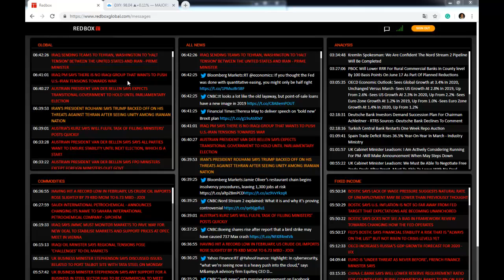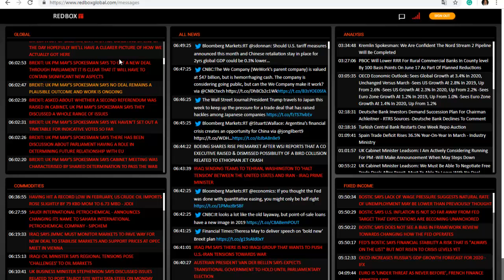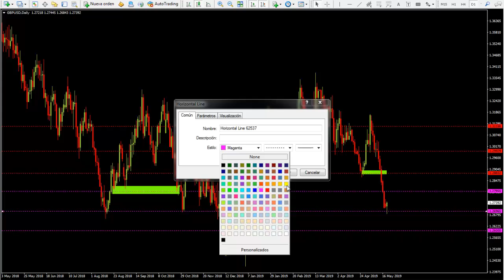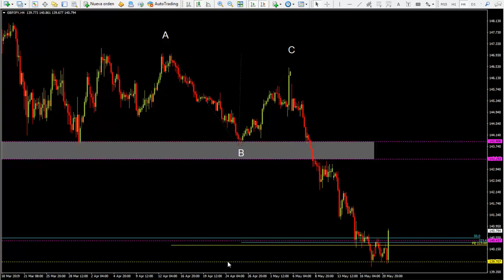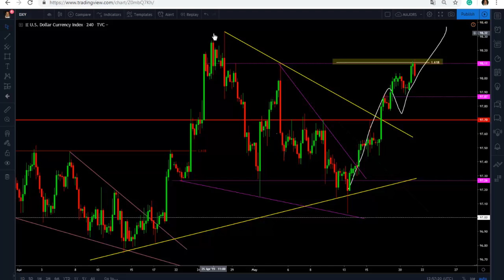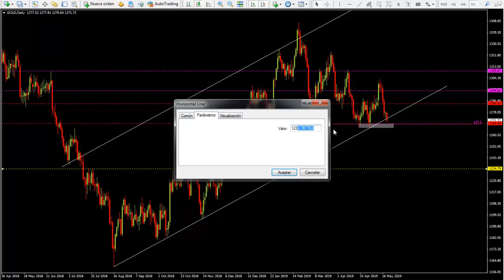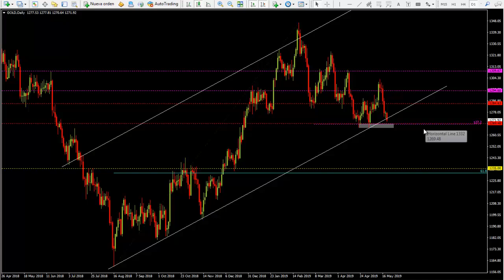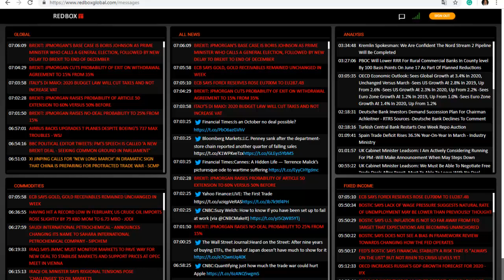PM Theresa May outlines NEW BREXIT DEAL - The Daily Edge Show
Today in breaking news Theresa May announced that she was going to be outlining a new Brexit deal in Parliament.

The opposition is still reluctant about it and Labour Party's Mcdonnell said he doesn't think Labour Lawmakers will back PM's Brexit Offer